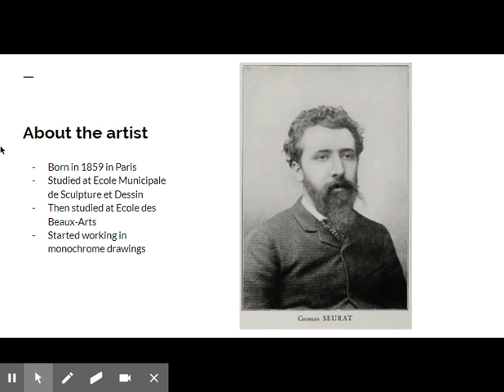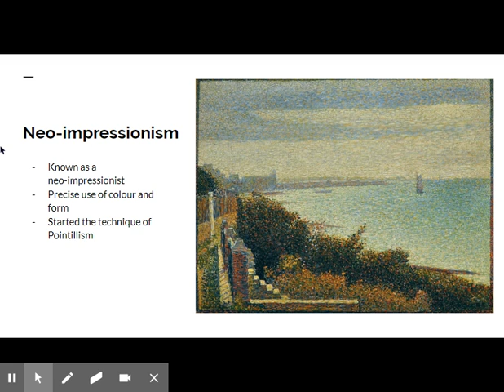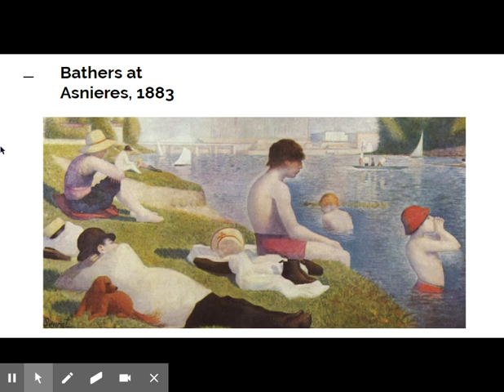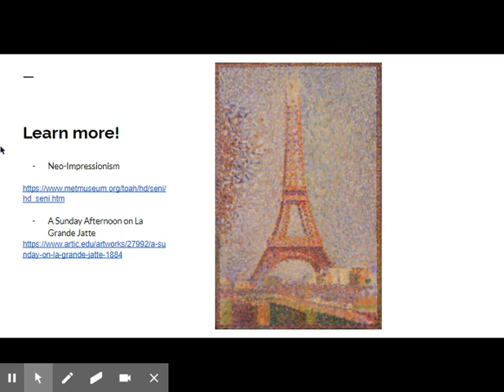Art History with Jackie Georges Seurat - Google Slides